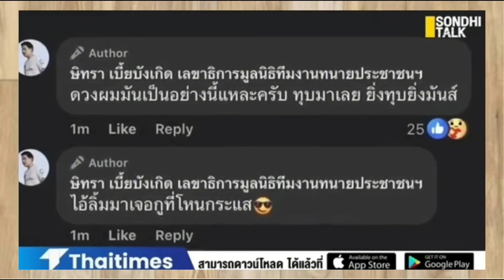จบไม่สวยแน่ !! เบื้องลึก ดิไอคอน ลามคดีทนายตั้ม